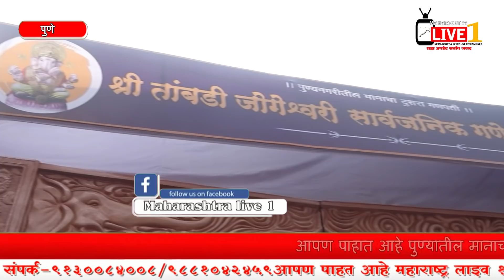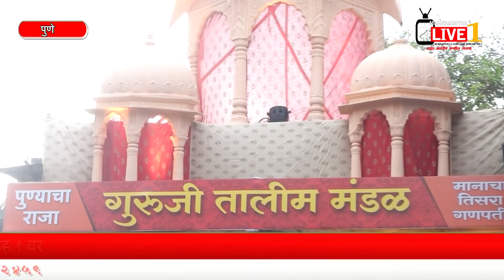आपण पाहात आहे पुण्यातील मानाच्या गणपतीचे दर्शन फक्त Maharashtra Live 1 Marathi News